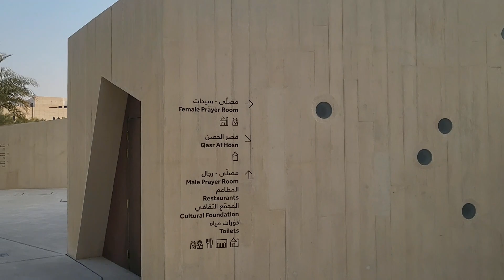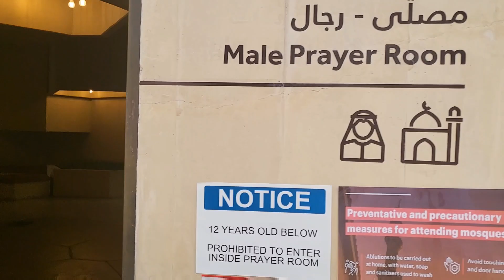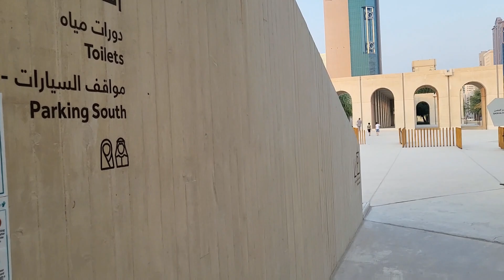QASR AL HOSN A HISTORIC LANDMARK